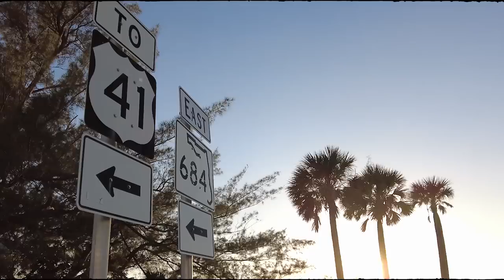Halbzeit-Fazit aus Florida I Interview mit Sandro Schwarz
Dennis von HerthaTV machte den Markus Lanz und stellte harte aber faire Fragen an Sandro Schwarz. Unser Halbzeit-Fazit aus dem Trainingslager. Zudem haben wir noch ein Q&A für Instagram aufgenommen - guckt hier mal rein.